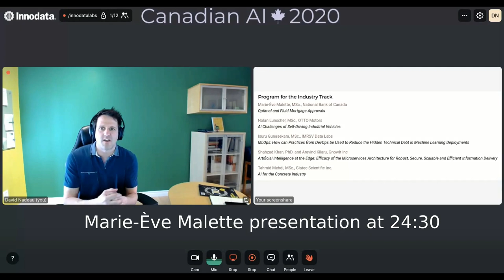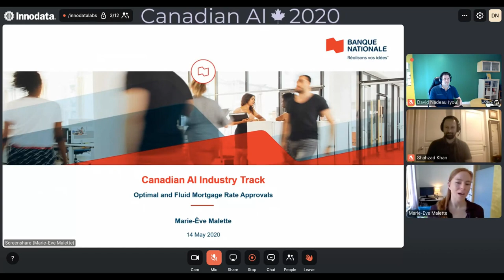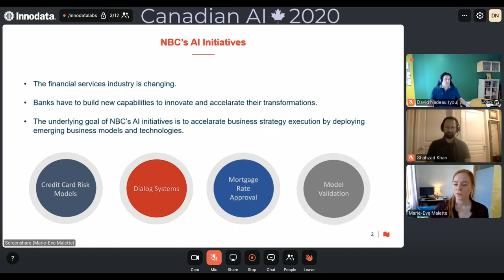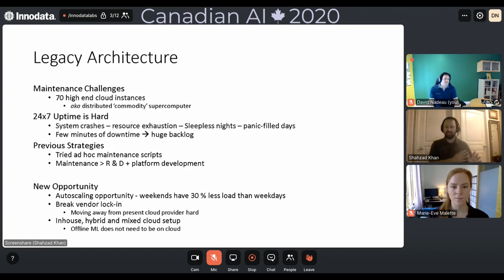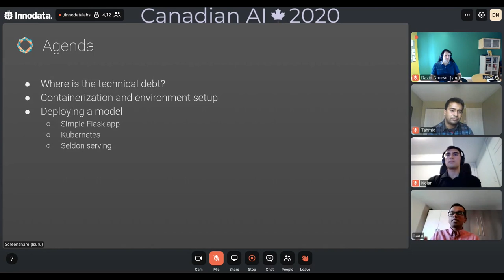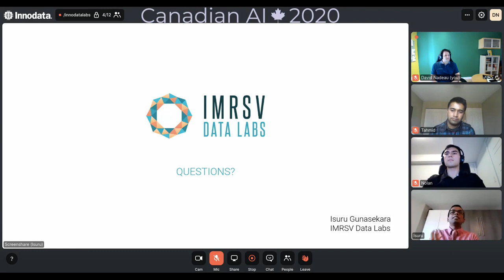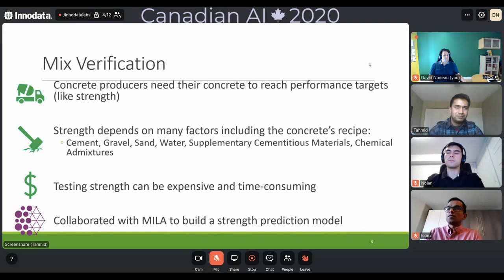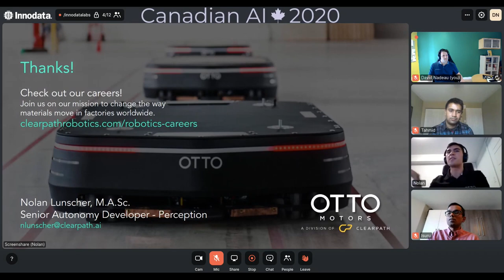Canadian AI Industry Track 2020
Program for the Industry Track:

Marie-Ève Malette, MSc. (National Bank of Canada):

Optimal and Fluid Mortgage Approvals

Nolan Lunscher, MSc. (OTTO Motors):
AI Challenges of Self-Driving Industrial Vehicles

Isuru Gunasekara, MSc. (IMRSV Data Labs):
 MLOps: How can Practices from DevOps be Used to Reduce the Hidden Technical Debt in Machine Learning Deployments

Shahzad Khan, PhD. and Aravind Kilaru (GnowIt Inc):
Artificial Intelligence at the Edge: Efficacy of the Microservices Architecture for Robust, Secure, Scalable and Efficient Information Delivery

Tahmid Mehdi, MSc. (Giatec Scientific Inc.):
AI for the Concrete IndustryIndustry

Track Chair:
David Nadeau, Ph.D. (Innodata Labs), in cooperation with Pascal Soucy, Machine Learning Consultant (EMANSO Technologies)